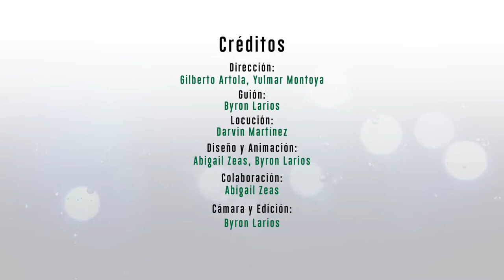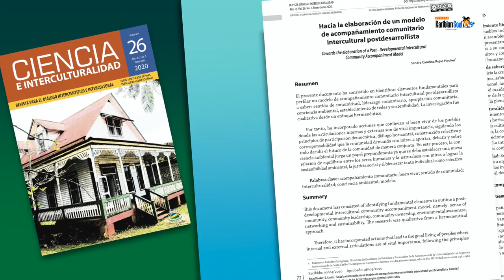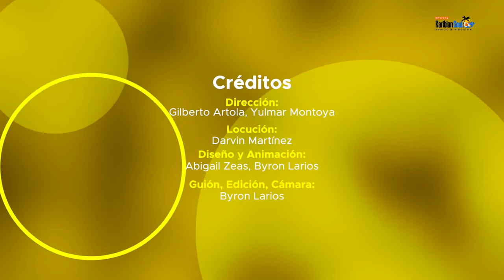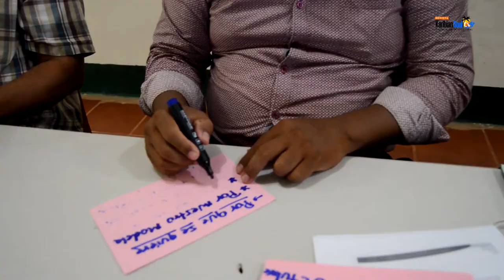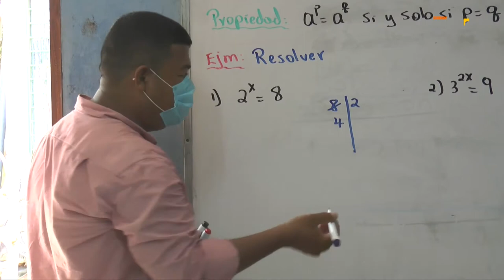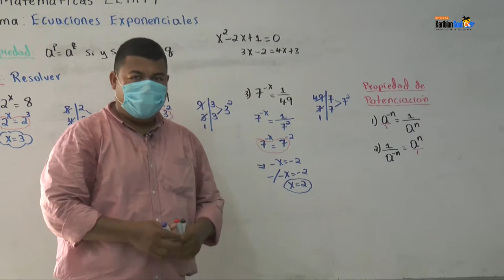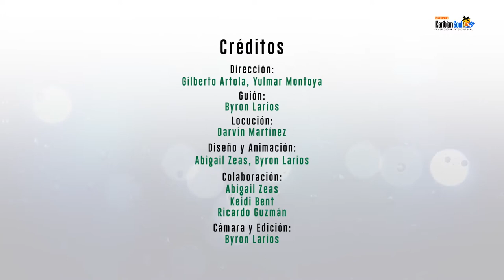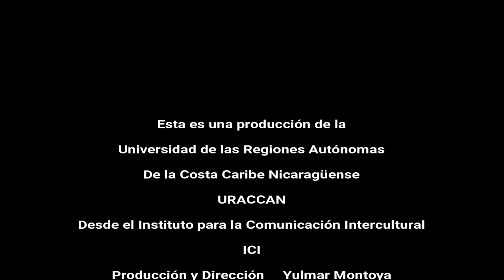Karibian Soul Tv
Disfruta de una nueva edición de la revista intercultural Karibian Soul TV, te traemos contenido variado, dinámico e interactivo.
Conoceremos la historia de vida académica del maestro (MSc) Elebe Williams Muller, quien es originario de la comunidad San Jerónimo, Río Coco, municipio de Waspam, hace 15 años que labora para URACCAN en el recinto Bilwi.
¿Te gustaría que abordaramos algún tema importante en los segmentos de tu revista?